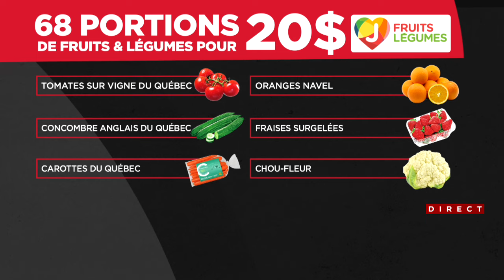Soixante-huit portions de fruits et légumes pour 20$ - entrevue